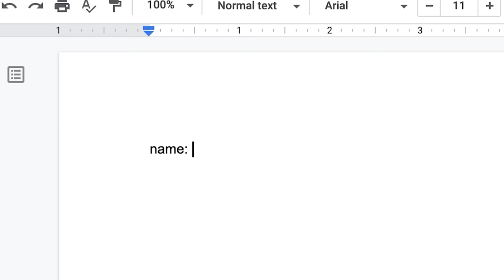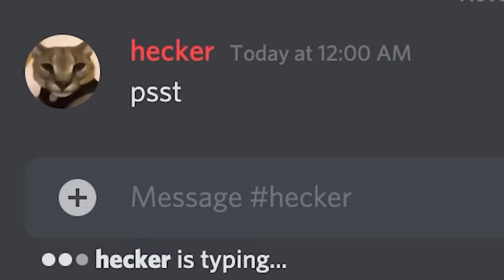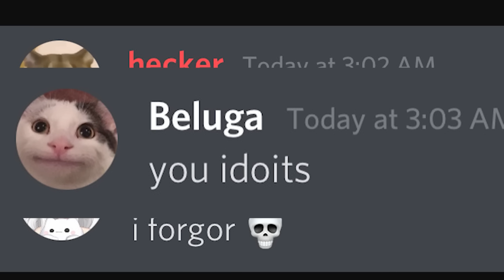when your Homework is due in 1 minute...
This is the greatest speedrun of all time.